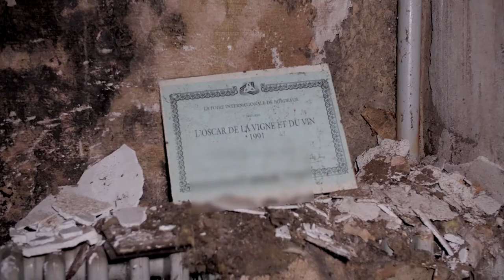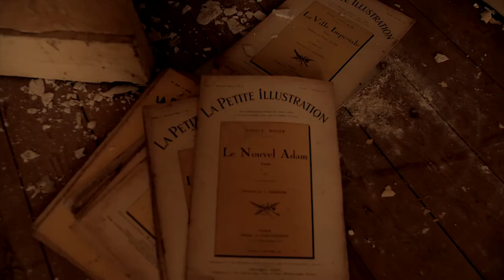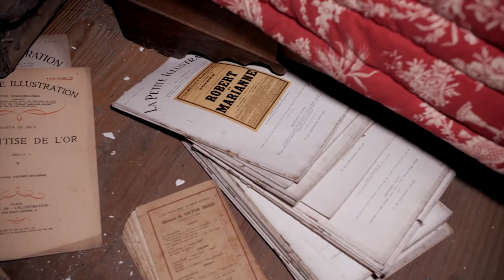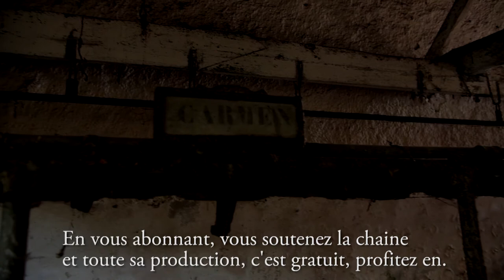La maison du grand vigneron (urbex)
Une grande végétation couvre avec le temps un trésor caché. La maison du grand vigneron est vraiment sympathique à visiter.